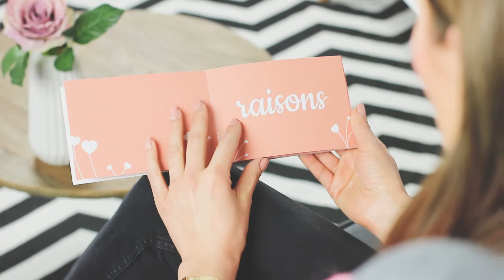Demande en mariage en livre photo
On ne peut pas faire plus romantique ! Créez un livre pour faire une demande en mariage originale et inoubliable avec le livre photo express A6 myphotobook. Il/elle ne pourra que dire oui !